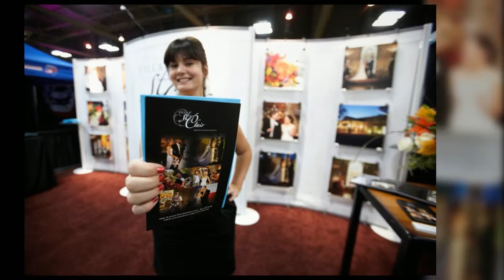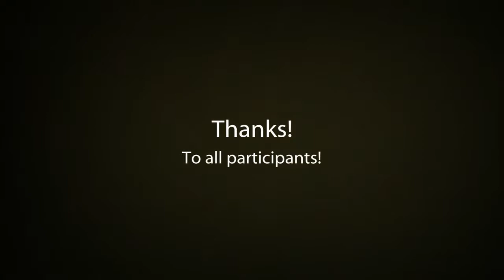Austin Bridal Extravaganza 2011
September 11, 2011 Austin's Bridal Extravaganza.
Fashion shows, Decoration Ideas, DJs Lighting, Cakes, Caterers and much much more!